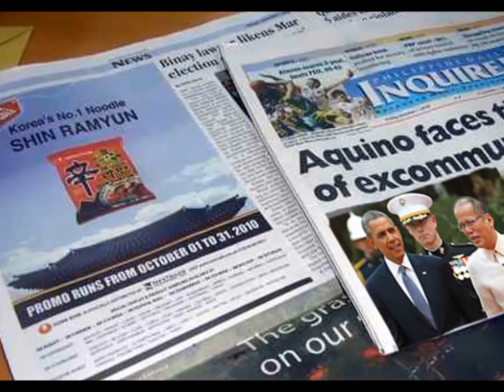NASAAN ANG IYONG MGA PANGAKO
Mga taong bayan na uhaw ng kaginhawaan at sabik sa tunay na pagbabago ng ating bayan.

Si Rodrigo Duterte lang ang huling baraha ng bayan.